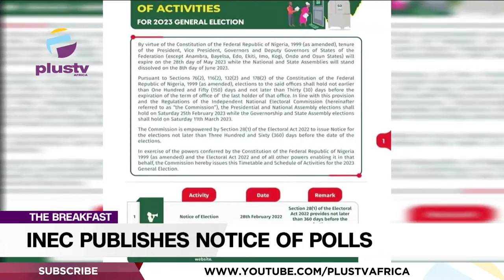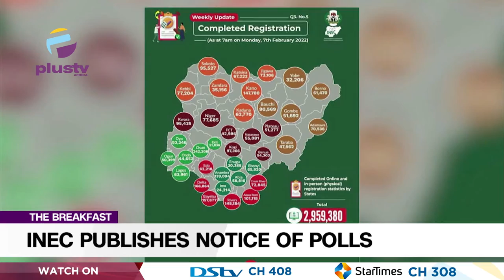INEC Publishes Notice Of Polls | THE BREAKFAST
Ezekiel Nya-EtokPublic Affairs Analyst joined us to discuss.